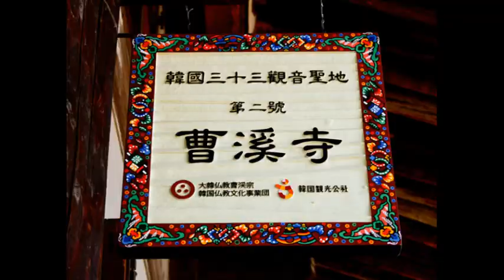부처님 오신날 인사동과 조계사 풍경 스케치 buddha's birthday jogyesa buddhist landscape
불기   기념 조계사의 행사와 인사동의 거리모습을 스케치 했습니다 한국 불교 문화의 성지 조계사를 구경하십시오  buddha's birthday jogyesa buddhist landscape